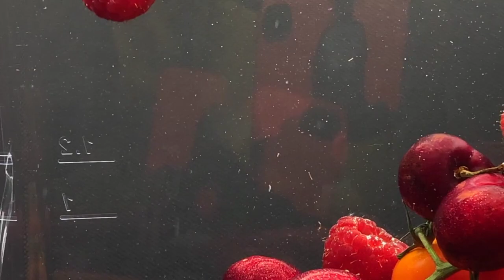Fruits in water Full HD video .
Fruits in water full HD video | 1080p